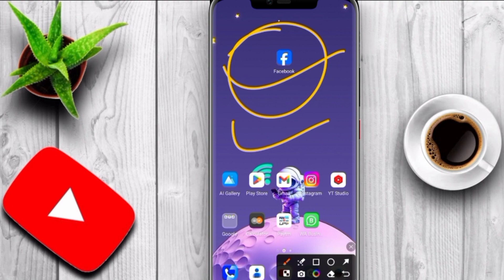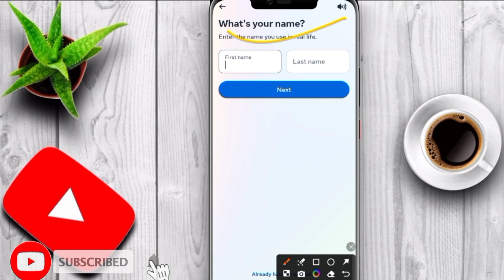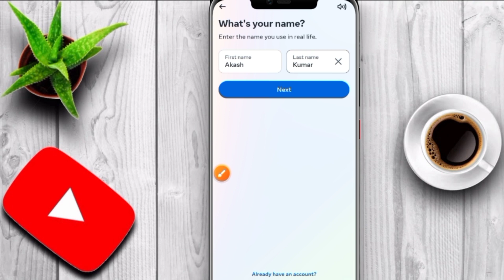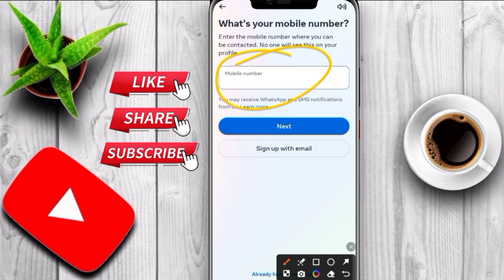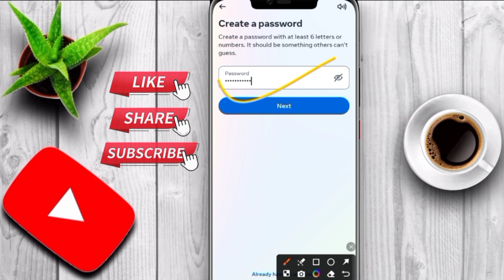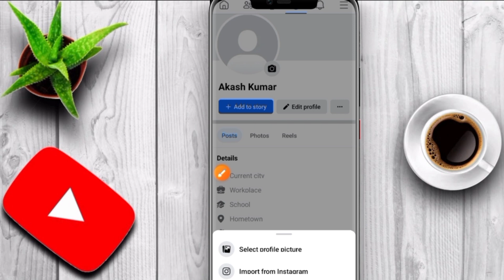Facebook id kaise banaen | Facebook ki id kaise banaen | Facebook ki id kaise banate hain 2024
facebook ki id kaise banaen !! facebook id kaise banaen

Facebook ID Kaise Banaen | Facebook Account Kaise Banaen 2024 | Facebook Account Kaise Banaye

About This Video 📷:
Hello friends maine esh video me bataya hai ki aap facebook id kaise banaye or facebook id kaise banaen or facebook ki id kaise banaen or facebook ki id kaise banate hain or

Your Queries 👇 👇

facebook account kaise band kare
facebook account kaise kholte hain
facebook account kaise banaya jata hai
facebook account kaise banta hai
facebook account kaise login karen
facebook account kaise block kare